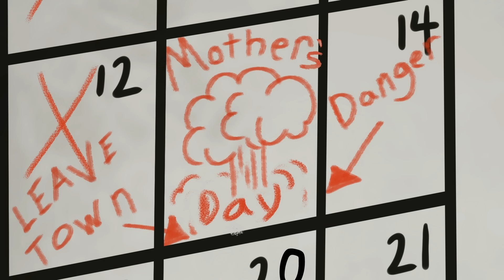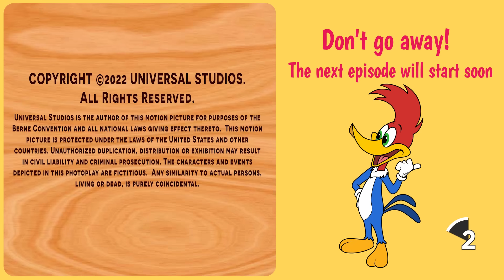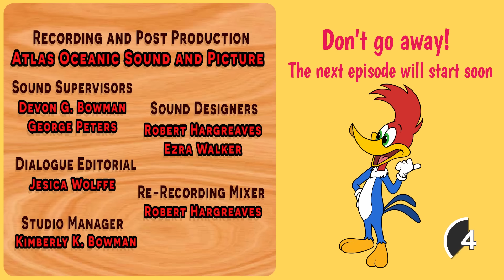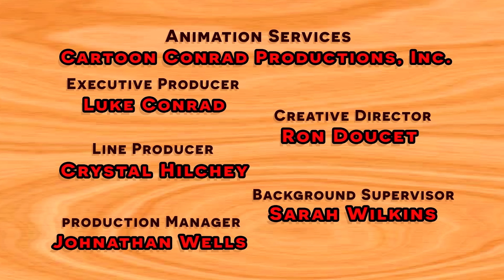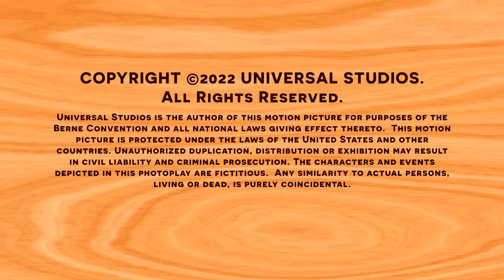Woody's Mom Comes to Visit | Woody Woodpecker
When Woody's mom shows up for an unexpected visit on Mother’s day, a clueless Woody attempts to keep her presence hidden from Winnie, but it may be too much mania for even Woody to juggle.